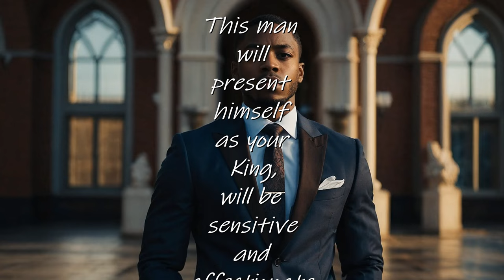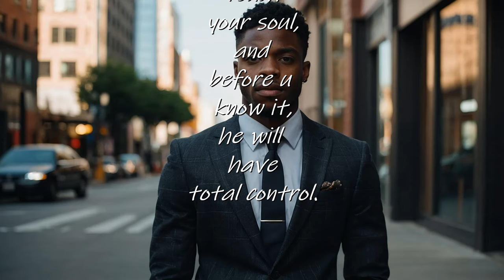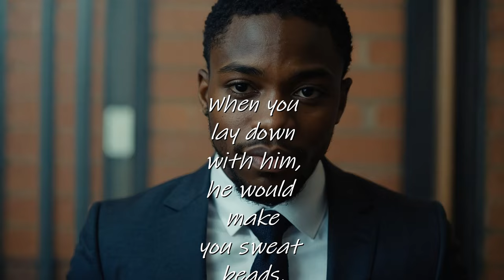All the Man You Need (a SPOKEN WORD presentation)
All the Man You Need (a SPOKEN WORD presentation) Ladies when it comes down to finding the perfect soul mate, make sure that he the person you consider as All the Man You Need. Only your heart can make that decision. Beware of aware of false or phony considerate hearts. Some men are good at presenting himself as the perfect mate. Take your time and choose wisely.